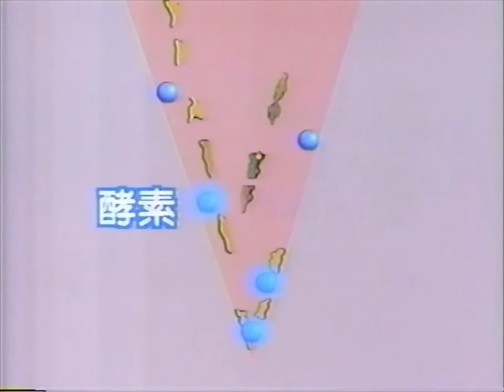中井貴恵＆安達祐実 - ライオン・クリニカ